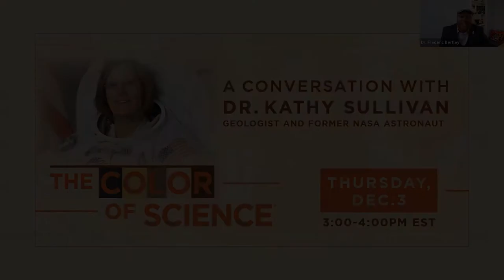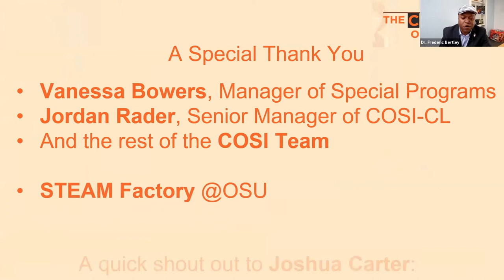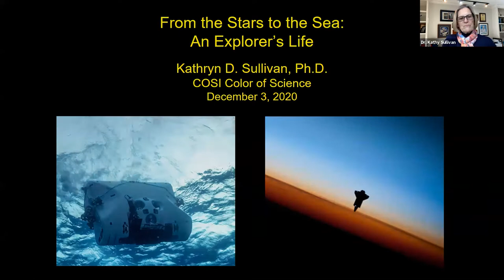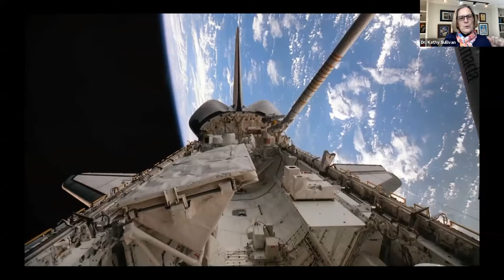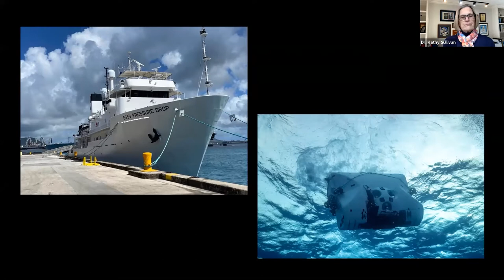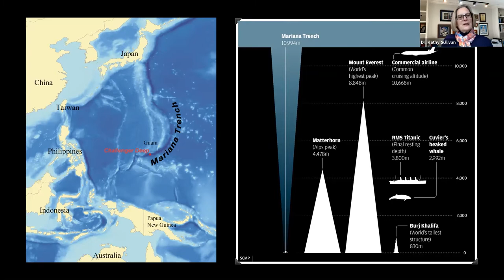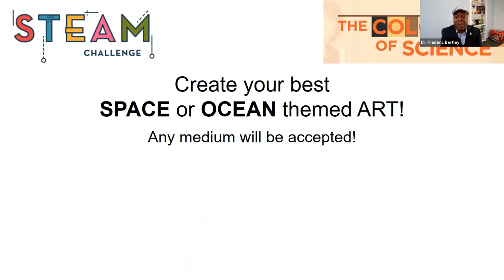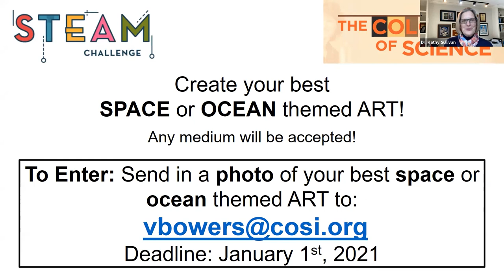Color of Science - Dr. Kathy Sullivan - Dec 4, 2020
Watch December's Color of Science Digital Series speaker, Dr. Kathy Sullivan.